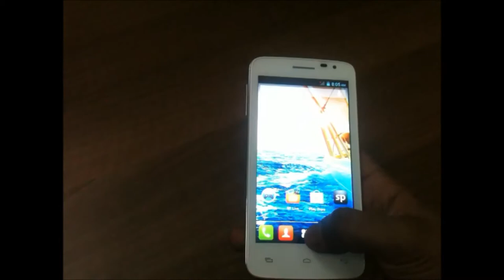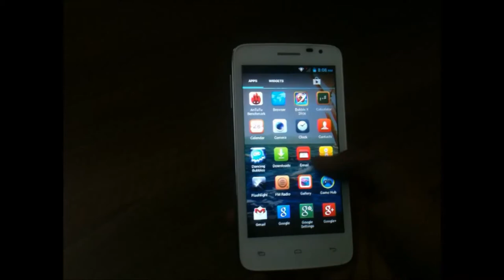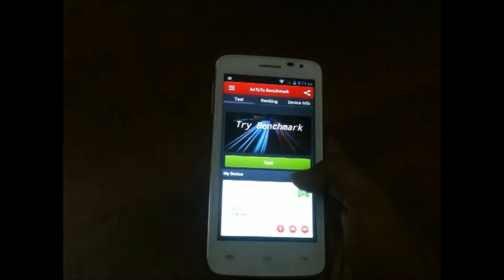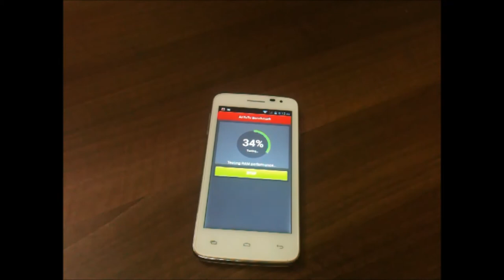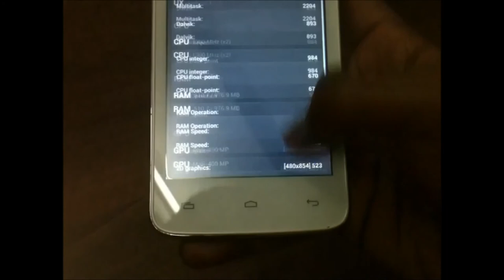Micromax Canvas Juice A77 Benchmarks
Unboxing the Micromax Canvas Juice A77 with marathon 3000 mAh battery slated to last 10 hours on a single charge with 250 hours stand by. Apart from that the Canvas Juice features a 5-inch FWVGA display, 1.3 GHz dual-core processor with 1 GB RAM, another first in this price segment, alongwith 5 MP AF primary camera with LED flash.

for more details on Micromax canvas Juice A77aatechnology.in
Micromax Canvas Juice A77